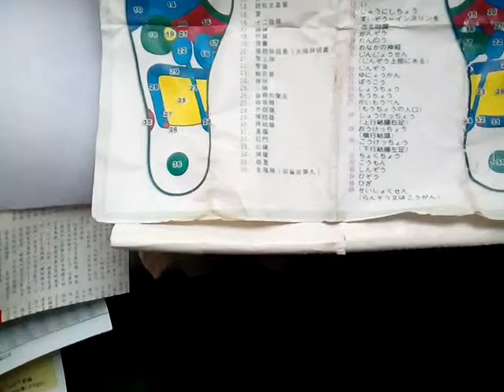VID 20190330 122420腳部、手部按摩穴位名稱前者含中日文對照